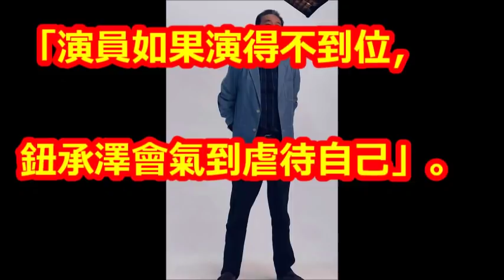鈕承澤「踢到鐵板」！龍劭華驚爆他拍片灌酒自〇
【相關視頻】